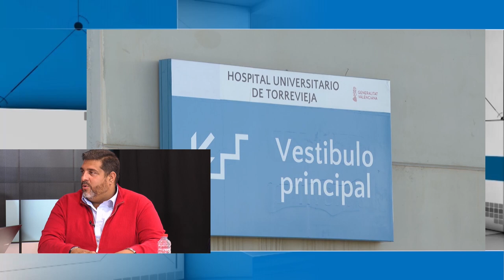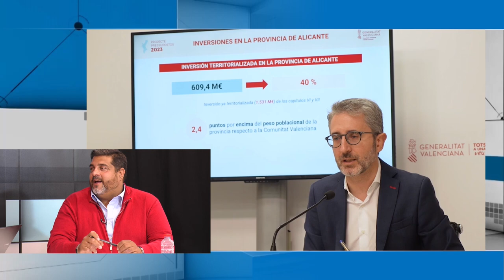Alicante Actualidad | 17 Noviembre 2022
En el programa de hoy participan:
- Jorge Brugos, analista político
- Carlos Herrerías, analista político
- Lisardo Gabarre, analista político y activista social
- José Luis Núñez, periodista